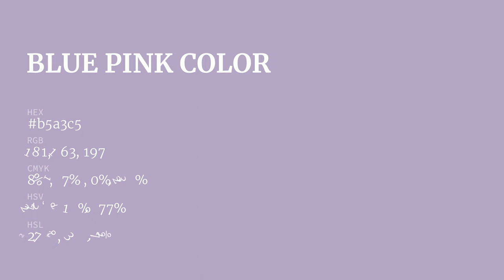Blue Pink color b5a3c5 hex color - Violet color - Cool color b5a3c5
What color is Blue Pink ? b5a3c5 hex color - Violet color - Cool color b5a3c5

Hex b5a3c5 Color Code is also known as Blue Pink color.

Hex b5a3c5 Color code in RGB color code model is created after adding 70.98% red color, 63.92% green color and 77.25% blue color.
Hex b5a3c5 Color code in CMYK color (process color) code model is generated after subtraction of 8% cyan, 17% magenta, 0% yellow and 22% black.